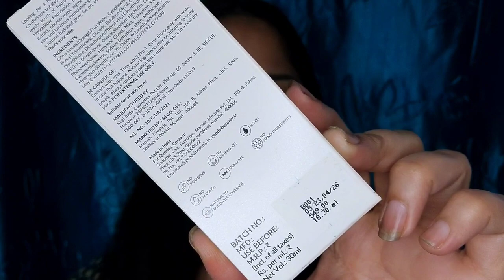*NEW LAUNCH* Good Vibes Hydra Glow Foundation Review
Product Buy Link Good Vibes Hydra Glow Foundation